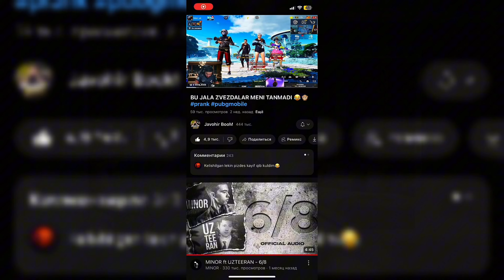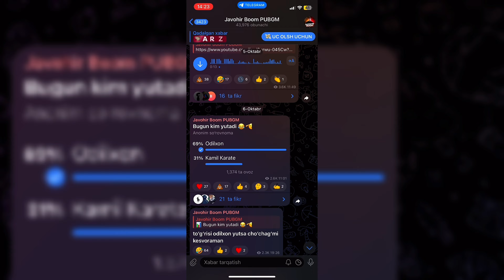BOOTCAMPDA TIK TOKDI PORTLATAYOTGAN UZBEKLAR 😱😍 BULARDI DUNYO HIS QILOMQDA REKASIAYNI BIRI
Расшифровка видео

STRIMER yoki GAMERLAR uchun:
• Kuchli Kompyuterlar

 / upguz
➔Konsultatsiya yoki Xarid uchun telefon raqamlar: